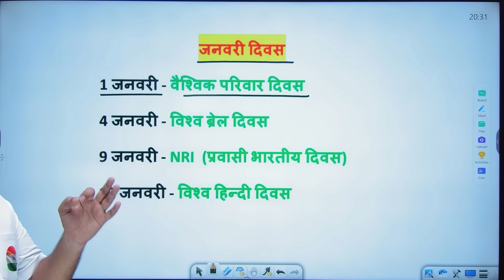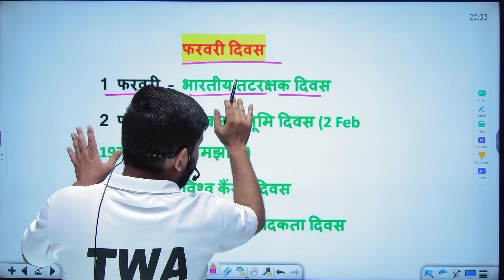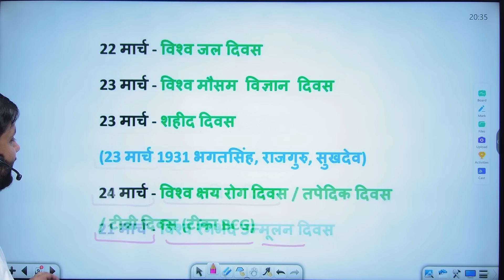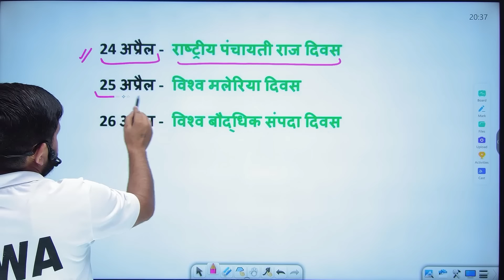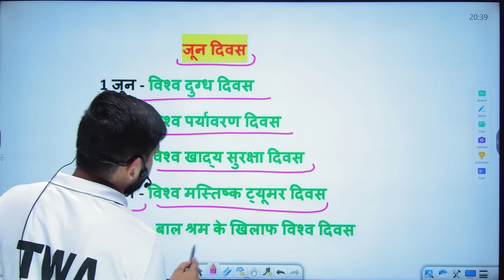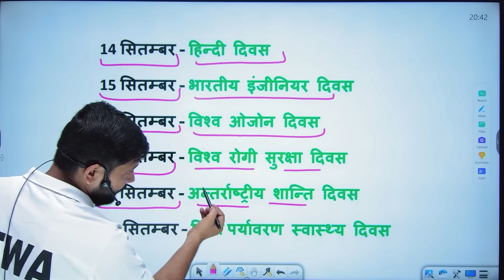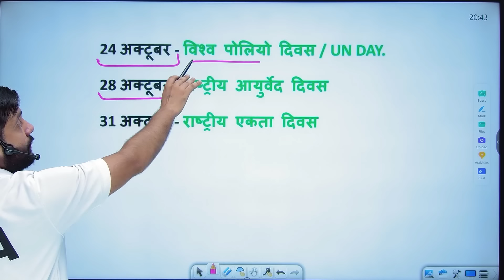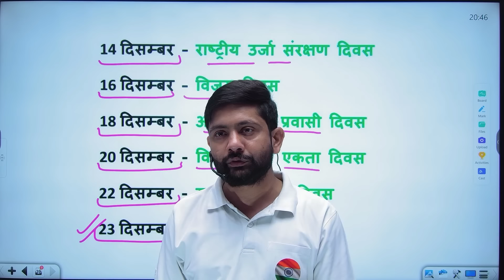Important Days | National & International Days, UP Police Special, UP GK By Ankit Sir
Important Days | National & International Days | Current GK & Static GK, GK For UP Police Re-Exam

In this video, we will learn about all the Important Days and Dates, Important National days and Important International days. By watching the video you will learn about all the important days which will help you a lot in the upcoming examination.